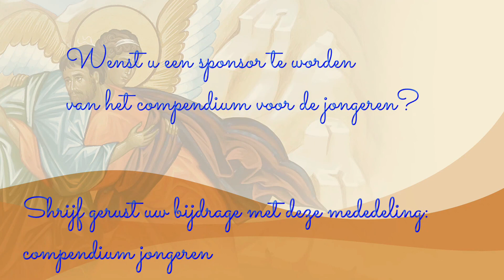Lectio Divina in het Nederlands 04 10